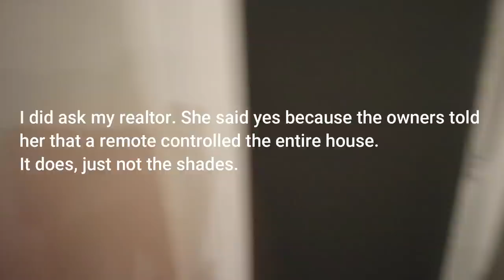NEW HOUSE ROUTINE | Making Dinner, Working in my Office, Changing my laptop case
💛 My Sunflower MacBook Laptop Case

My Black MacBook Laptop Case

🍀 AMAZING FOR ANXIETY: Ashwagandha